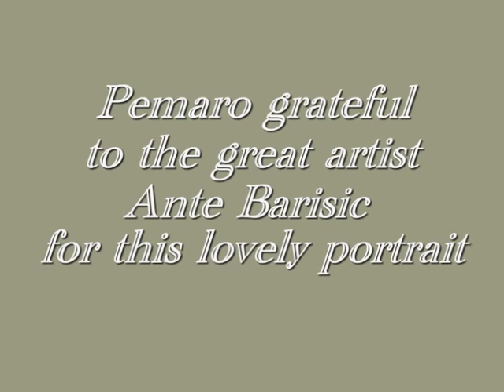Ante Barisic _ Portrait of Pemaro.mpg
Ante Barisic _ Portrait of Pemaro